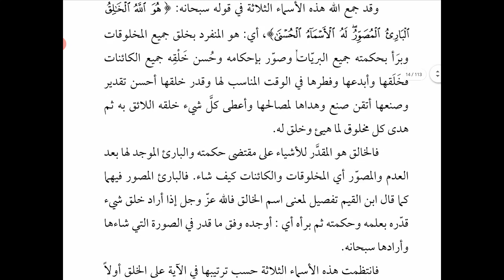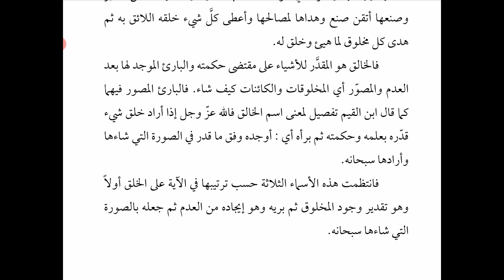Mukhtashor Fiqh Al-Asma' Al-Husna 7 - Al-Kholiq, Al-Baari', dan Al-Mushowwir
Latihan membaca kitab Mukhtashor Fiqh Al-Asma' Al-Husna karya Syaikh Abdurrazzaq bin Abdil Muhsin Al-Badr